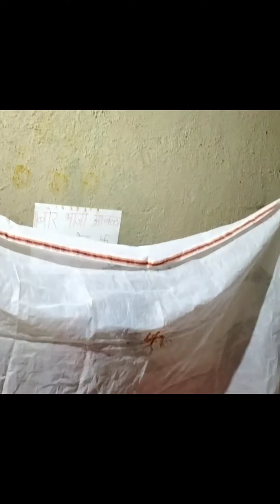Vlog 15/Tulsi Vivah 2021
Tulsi Vivah2021/18th November 2021